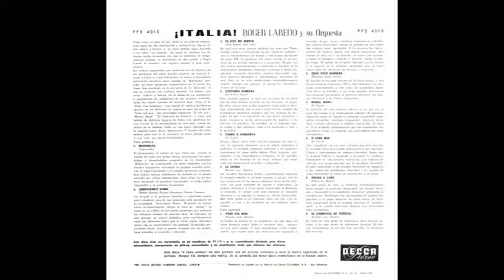ROGER LAREDO Y SU ORQUESTA - ¡Italia! – phase4stereo - LP 1963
LP 30 cm, 33 1/3 rpm, phase4stereo editado por DECCA y presentado en España por Columbia en 1963.

Cara A

00:04 MATTINATA
Al bosquejarse el retrato de una Italia que celebra el cambio de siglo con ánimo alegre, escuchemos los agradables y desenfadados compases de la maravillosa "Mattinata" de Leoncavallo. La pieza comienza con las cuerdas entonando la popular melodía mientras el arpa y la celesta intercambian dulces figuras ondulantes. La melodía se ve pronto asumida por varios instrumentos; entre ellos: los de madera, el acordeón, el violín solista y la guitarra.

02:48 ARRIVEDERCI  ROMA
Los bongos y la guitarra sirven para introducir una de las canciones más populares de la actualidad, "Arrivederci Roma". Fluyendo en tiempo latino, la pieza es un reflejo de los gustos modernos que profesan los italianos jóvenes de nuestros días. Al comienzo de este arreglo, un motivo melódico pasa cautelosamente entre los altavoces hasta que el corno inglés inicia, con su característica voz pastoral, la melodía propiamente dicha. Esta es pronto recogida por las mandolinas.

05:38 EL ECO ME MINTIÓ
Una vieja canción italiana que es representativa del lirismo y del humor peculiares del siglo XIX. Surgen varios colores instrumentales a izquierda y derecha en la introducción: mandolina, guitarra y flauta, acordeón, madera, guitarra eléctrica y glockenspiel (como un xilófono, pero de metal). El fácil fluir se ve sólo desbaratado momentáneamente cuando irrumpe con energía en escena la "tarantela".

08:21 GUITARRA ROMANA
Otra canción antigua, y esta vez en ritmo de un baile que ha sido siempre favorito de los italianos: el tango. Cuerdas y dos guitarras intercambian las figuras introductorias cuando las mandolinas exponen por vez primera la melodía. Se oye a la izquierda, en una breve respuesta a dicha exposición, a los instrumentos de madera; a la derecha, el acordeón. La melodía, en el segundo coro, se confía a dos guitarras.

11:12 TORNA A SORRENTO
Ningún álbum sobre Italia estaría completo sin este título. La marimba crea la cálida atmósfera y mantiene el mórbido ambiente mientras a la izquierda escuchemos el ritmo estilo bolero. Poco después, oponiéndose a los conocidísimos compases de la melodía, oímos la voz familiar de un tenor italiano que cruza entre los altavoces de derecha a izquierda.

14:02 LA DANZA
Las cuerdas bullen excitadamente mientras el tamboril redobla en el lado opuesto, y pronto, ésta la más tradicional de las danzas italianas fluye de los altavoces con gran variedad de colores e inflexiones. La madera y el acordeón se destacan al principio. El primer solo está confiado al clarinete y en seguida lo recoge un xilofón. Más tarde oímos a los xilofones en un brillante intercambio.

Cara B

15:55   VIENI SOL MAR
La banda de música de un pueblecito; en todo disco de larga duración sobre Italia se requiere una. . . aunque sea por poco tiempo. Y aquí escuchamos a sus componentes, que cruzan entre los altavoces. Luego, en un torbellino rebosante de colorido, las cuerdas atacan la melodía de esta pieza tan antigua como apreciada. A la derecha los instrumentos de madera llevan una figura secundaria. Una trompa se deja oír a la derecha, de nuevo las cuerdas, y luego la trompeta—abierta y potente—desde el mismo lugar. El sonido de la gaita (imitado por la celesta y el órgano) es la sorpresa agradable que, al final, cruza entre los altavoces de derecha a izquierda.

17:50 CIAO CIAO BAMBINA
El cha-cha es un gran favorito de la Italia actual, y una de sus mejores canciones ("Ciao, ciao bambina") se acomoda perfectamente a este ritmo. La mandolina lleva la melodía, y en otros papeles intervienen los saxofones, el cencerro, las flautas y el xilofón.

20:30 MARÍA, MARÍA
El atractivo de esta canción famosa no se aja con el paso del tiempo y es estrictamente italiano. Al comienzo oímos los sones de flautas y guitarras, mandolina, acordeón, clarinete, violines y madera. El tema en sí es expuesto primeramente por las mandolinas» y luego es recogido con naturalidad por otros instrumentes.

23:15  O SOLE MIO
La melodía llega presentada primeramente por una mandolina e instrumentos de madera, hasta que la madera la establece firmemente en una primera exposición. Los cambios de colorido son proporcionados por el acordeón, el oboe y las cuerdas, en oposición a los cuales las mandolinas y la sección de ritmo se dejan oír suavemente y al fondo.

26:24 ANEMA E CORE
En esta pieza se crea un ambiente maravillosamente lírico cuando el acordeón, las flautas y la mandolina comparten la introducción. Intervienen los instrumentos de madera y la pieza adquiere un sabor latino. El clarinete lleva la melodía mientras el glockenspiel y la celesta dibujan una interesante línea secundaria.

29:26  EL CARNAVAL DE VENECIA
Se trata de una pieza de lucimiento para muchos solistas, y ha sido objeto de numerosos arreglos. En éste que presentamos, la luz del foco envuelve al intérprete del cornetín.